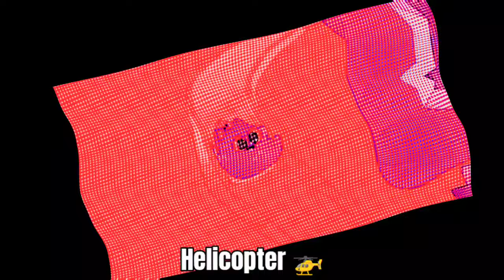Pingfong Mini Mo logo Super Effect (Iconic effects)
used Adobe Premiere and After Effects to create this
The audio/visual source/s in this video have been used in such a way as to create a new viewing experience for audience.
Like and subscription motivates me to make more